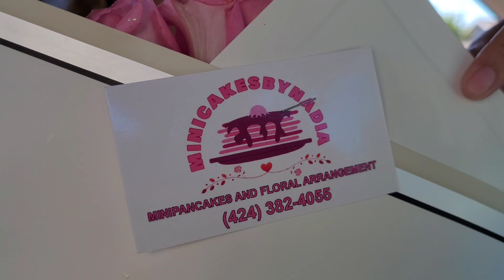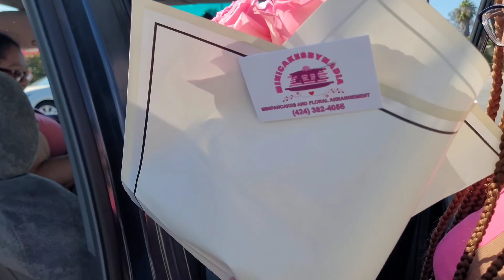CELEBRATING OUR 2 YEAR ANNIVERSARY 💯🙏🏻🎉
We are happy to announce that we have been together for 2 years and this is how we celebrated 🍾 ❤️

THANK YOU ALL FOR THE LOBE AND SUPPORT!!!

Trxxpyangiie

Follow Instagram: Minicakesnadia